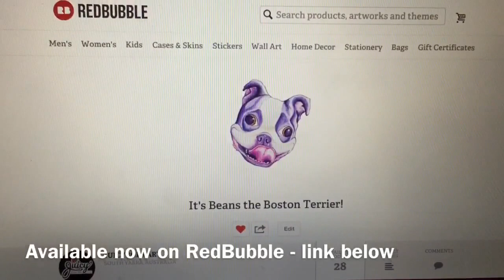Process Shots: Illustrating Beans